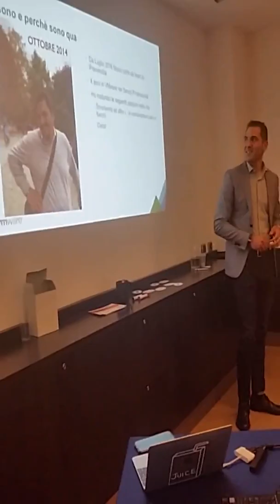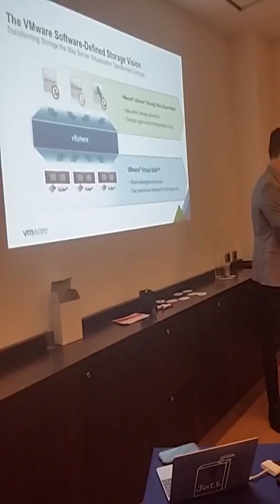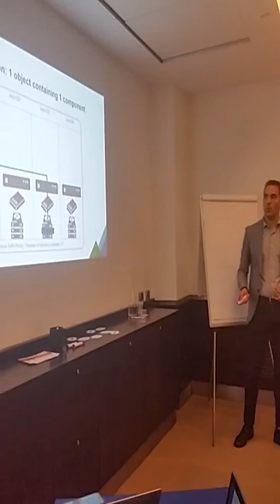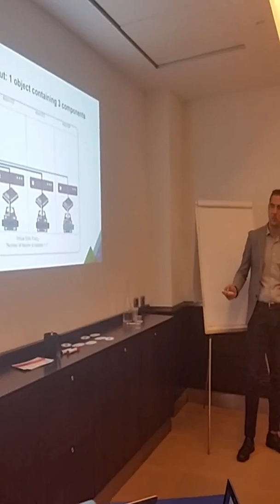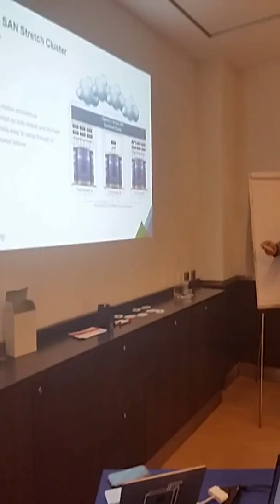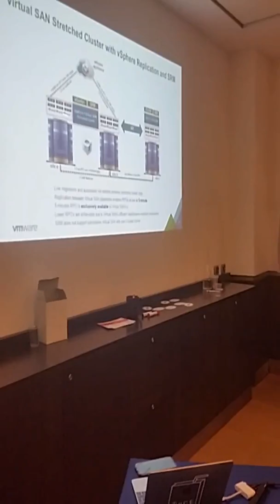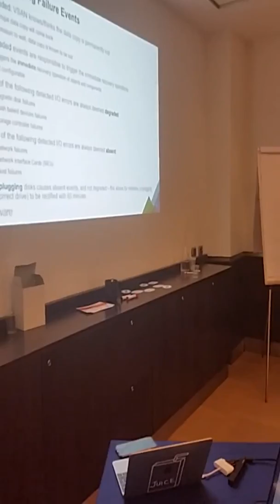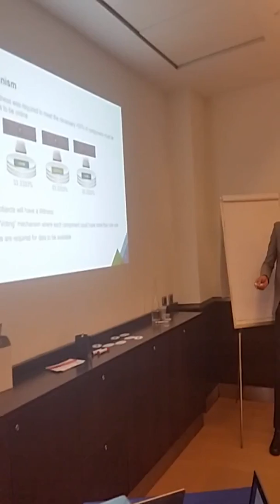Presentazione Simone Di Mambro, VMware SE - VMUGIT 6 Novembre 2016